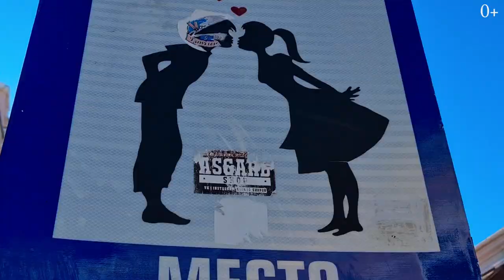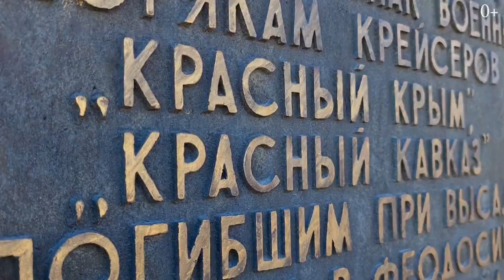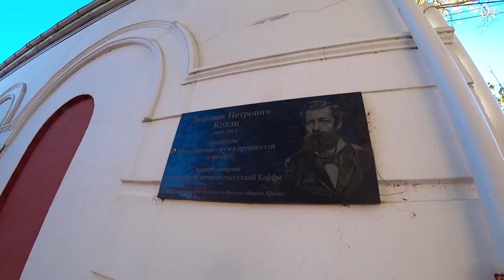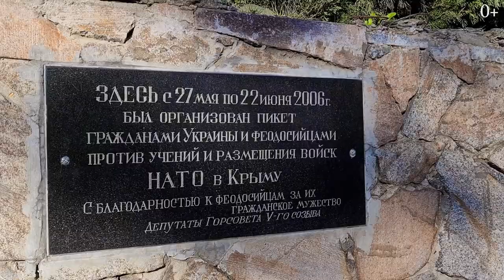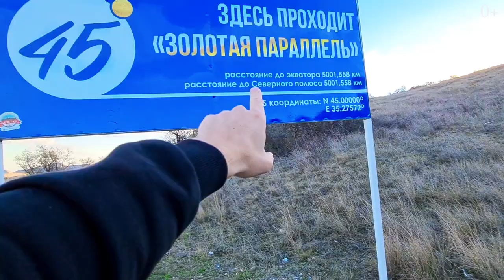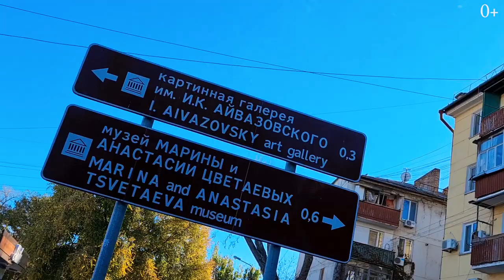Путешествие по Крыму. Часть 1. Крымский мост, Феодосия, Коктебель.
Крым - полуостров в северной части Черного моря. Расстояние от Москвы до Крыма составляет примерно 1560 км. А чистое количество часов на машине около двадцати.
Отправиться в Крым на машине, значит иметь возможность увидеть не только сам Крым, но и те города, которые встречаются по пути. Среди них Воронеж, Ростов-на-Дону, Краснодар. Далее проехав по знаменитому Крымскому мосту, можно посетить близлежащую Феодосию и поселок Коктебель.

Поселение Феодосия основано в VI веке до нашей эры греками, которые дали ему название «Феодосия». Само название «Феодосия» в переводе с древнегреческого языка означает «Богом данная». В XIII веке на месте Феодосии было основано генуэзское поселение Кафа, которое в 1475 году было завоевано османами. В 1783 году, после присоединения Крыма к Российской империи Кафа была переименована в Феодосию, а уже с 1787 года поселение получило статус города.

Коктебель -  посёлок городского типа на юго-востоке Крыма, который входит в городской округ Феодосия. Существуют две основные версии происхождения названия Коктебель. Согласно первой, Коктебель, следует переводить с крымскотатарского, как «край голубых холмов». Вторая версия гласит, что словом “тебель” в крымскотатарском языке называют «звёздочку» на лбу у животного, а “кок тебель”, означает серый конь со звездочкой во лбу.

В этом выпуске мы отправляемся в Крым на автомобиле и это первая часть нашего большого путешествия.
Все подробности в видео:

00:00 - Виды Крыма
00:06 - О Крыме
00:09 - О расстоянии от Москвы до Крыма
00:30 - О теме выпуска
00:37 - Дорога в Крым
00:47 - О первой остановке на маршруте
00:54 - Город Феодосия
01:00 - О названии Феодосии
01:17 - О первой в Европе кофейне
01:26 - О великих людях посетивших Феодосию
01:50 - О главной достопримечательности Феодосии
02:02 - О маршруте Москва - Феодосия
02:15 - О дорогах Краснодарского края
02:35 - О дороге от Крымского моста
02:43 - О причинах посещения Феодосии
03:28 - Об особенностях путешествия
03:58 - О кухне Феодосии
04:13 - О загруженности дорог в Феодосии
04:33 - О новой трассе от Крымского моста
04:46 - О трассе Таврида
05:00 - О пляже в Феодосии не в сезон
05:35 - О погоде в Феодосии
06:33 - О набережной Феодосии
06:46 - О первом Советском санатории
07:33 - О скульптурах львов
08:00 - Об основной особенности Феодосии
08:20 - О галерее Айвазовского
09:19 - О Коктебеле
09:35 - Про мыс Хамелеон
10:05 - О ваших любимых места для отдыха
10:25 - О смотровой Коктебеля и дороге к ней
11:13 - Про колоннаду Звездопад воспоминаний
11:39 - О горе Клементьева
13:43 - О дереве с ленточками
13:57 - О посещении горы Сергеем Королевым
14:05 - О видео